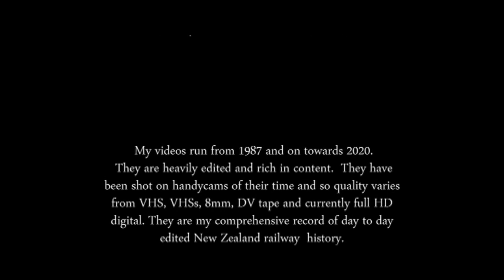MikeRail DV Tape 03 (030602-300802) F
DV Tape 03 (3 Jun 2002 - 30 Aug 2002) Under building stormy skies a Dft howls past
just north of Hinuera and Tower Rd Hemopo with forestry products bound for Mt.Maunganui. Having just completed its shunt a Dft departs Waharoa for the BOP.
Next up a Dx powered freight from Kinleith to the Mount at Hinuera and Hemopo.
Various shots at Kereone, Walton at various locations including a hill shot along
Hutcheson Rd. An early morning shot at Walton with a Dft and its unique turbo howl sound impressive. Followed later by a work train and heavy steelie.

Various Dft and Dx led dailys around Walton area, western end of Kereone loop, a crossing from the eastern end, Hinuera, crossing the Waitoa river bridge between Walton and Waharoa, evening trains howling past just east of Walton, a mid day steel train through Morrinsville and Hutcheson Rd crossing with the Dc doing its share.

An early morning freight west of Walton with the headlights taking over the early morning light. A pair of howling Dfts put on a great show up the grade west of Walton. Unusually these days a Dc heads up a steel train at Walton in the rain.

Back in Palmerston North a filthy Dx has come off NB Northerner as an Ef takes over for Te Rapa. Later in the day a Dc heads the SB northerner in and out in the fading light. Another day and a Dft arrives and stands ahead of the crossover for the arrival of the SB Northerner. Ef is taken off and Dft sets back for the passenger consist and departs shortly after.

At the Rongotea Rd overbridge a heavy freight passes southbound, followed soon after by a Dft with consecutively numbered Dbr's 1199 and 1200. This scene like so many others is now gone owing to big trees taking over. Then a Dx powered freight is heard coming in from Longburn.

Back to Waharoa and a Kinleith freight heads through with the now closed Anchor dairy factory in the background. Closing shot after a long walk through adjacent farms to a favourite spot west of Walton and a hard working Dft brings a good size olde style bogie wagons through.